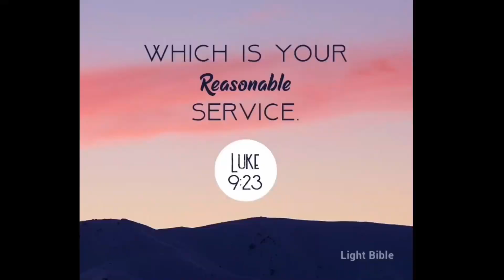Personal Spiritual awakening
Sunday Service Preaching with the theme " The Personal Spiritual awakening" by Ptr. Arnel Salomon